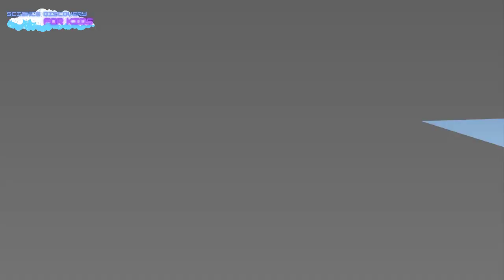A Race in the Skies: Who are the Speediest Birds?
Prepare for an exhilarating avian showdown as we explore the world of fast-flying birds. Join us as we uncover the remarkable speed and agility of the peregrine falcon, the speedy swift, and the lightning-quick hummingbird. Discover their unique adaptations and strategies that enable them to reach astonishing speeds in a race like no other. Get ready to witness the champions of the skies in this thrilling battle of feathers and flight.